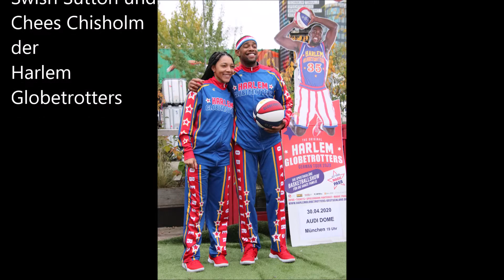The Harlem Globetrotters - Foto/Video-Call mit Swish Sutton und Cheese Chisholm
Am 30. April 2020 werden die Harlem Globetrotters wieder das Münchner Publikum begeistern. Auf ihrer German Tour 2020 zeigen sie ihre Basketball-Show im AUDI Dome in München.
Vorab kamen heute bereits einige Medienvertreter aus dem Staunen nicht mehr heraus. Die Ballkünste sind einfach legendär. Und die Freude an ihrem Tun merkt man in jeder Sekunde. Swish Sutton (28) und Cheese Chisholm (32) zeigten voller Freude und Spielbegeisterung was sie in ein paar Monaten auch im Audi Dome zeigen werden, dort nur noch viel professioneller und mit ihren vielen Kollegen. Sie werden sich sicherlich auch wieder an so manchen Weltrekordversuch heranwagen.

sowie bei den bekannten Vorverkaufsstellen.

30. April 2020 um 19 Uhr im Audi Dome München.

© Bitte respektiert das Urheberrecht: Teilen erlaubt, kopieren verboten.

© DerMusikjournalist / Erika Urban - Irrtümer und Änderungen vorbehalten.